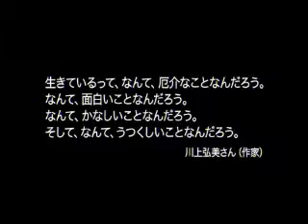Kino Pavasaris: Still Walking (Vis einu, einu)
Lyriškame filme atskleidžiamas vienos šeimos nesusikalbėjimas ir neišblėstantys išgyvenimai po didelės netekties. Brolis ir sesuo su mažais vaikais susirenka garbaus amžiaus tėvų namuose paminėti vyriausiojo brolio mirties metines. Prieš 15 metų jis žuvo gelbėdamas skęstantį berniuką. H. Kore-eda aiškiai sudėlioja skirtingų kartų konfliktą į 24 valandas: tėvas kaltina sūnų dėl ambicijų stokos, o keista motinos užuomina paskatina dukterį prabilti apie nelaimingą santuoką. Asmeniškiausiam savo filmui režisierius pavadinimą parinko pagal 1960-ųjų popmuzikos dainą, o veikėjų dialoguose panaudojo pokalbius apie savo vaikystę su motina paskutinėmis jos gyvenimo dienomis.

Japonų maestro Hirokazu Kore-eda (46) Venecijos kino festivalyje už pirmąjį savo vaidybinį filmą  "Iliuzija" (1995 m.)  pelnė geriausio režisieriaus titulą. Po trejų metų San Sebastijane susirinkę kritikai skyrė FIPRESCI prizą už dramą "Po gyvenimo". H. Kore-eda du kartus mėgino laimę Kanuose, bet galiausiai sugrįžo į San Sebastijaną, kur įvyko pastarųjų dviejų jo filmų  "Hana" ir "Vis einu, einu"  premjeros.

Seansai:
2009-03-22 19:00 "Forum Cinemas Vingis" Salė 4
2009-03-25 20:40 "orum Cinemas Vingis" Salė 10/11
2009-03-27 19:35 "orum Cinemas Vingis" Salė 10/11